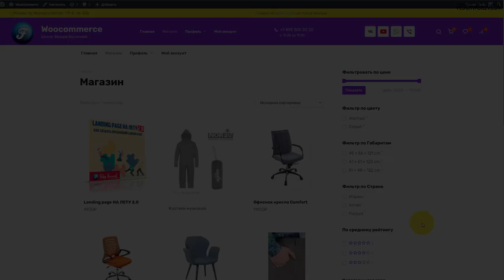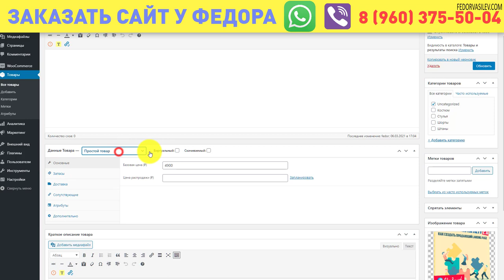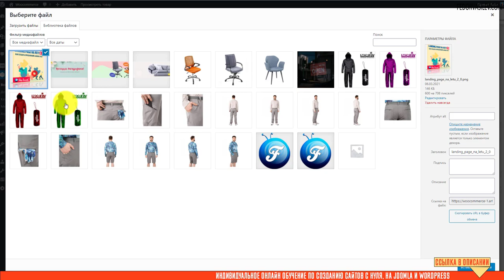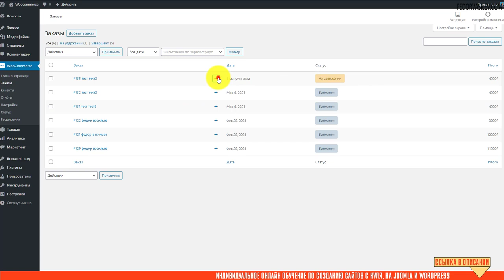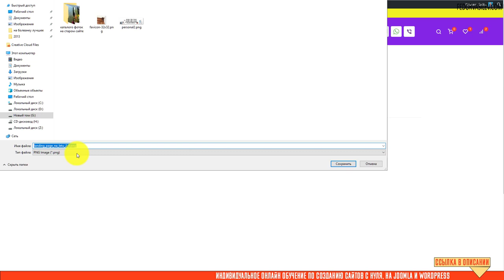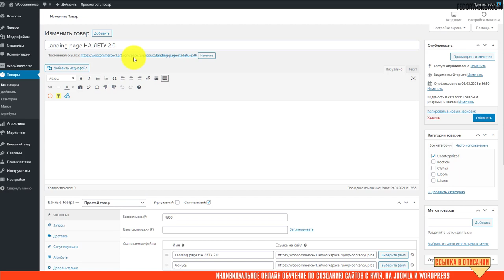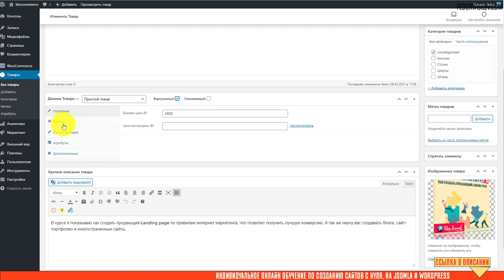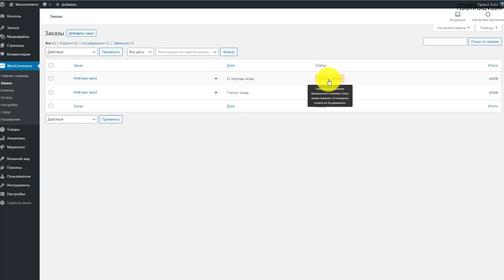Цифровые товары в Woocommerce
Woocommerce гибкая платформа для организации электронной коммерции, в этом видео я покажу как организовать продажу цифровых и виртуальных товаров в интернет--магазине на Woocommerce в WordPress.